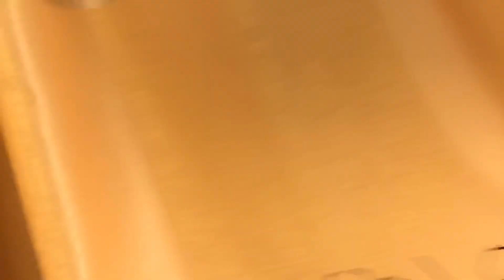Bayview Park Hotel Manila Room Tour | Fil-Am Couple vlog | Travel Vlog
We stayed here for two nights so Gabe could go to the US Embassy for paperwork so we could get married.  Nice room and good room service!